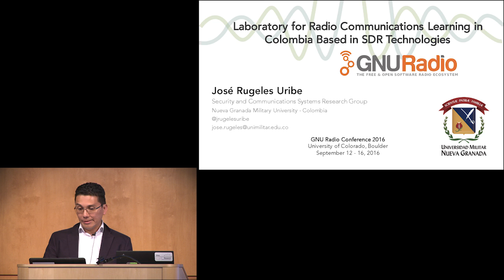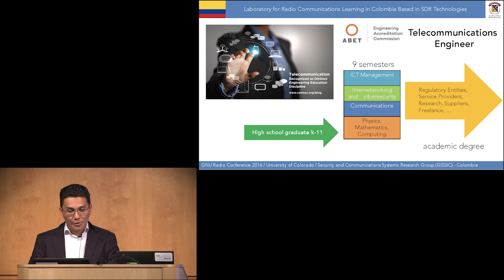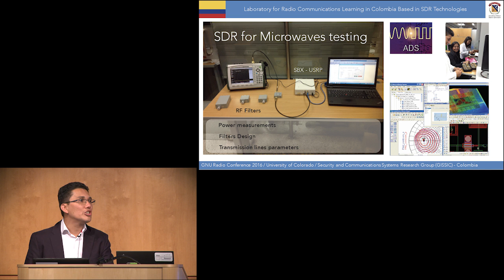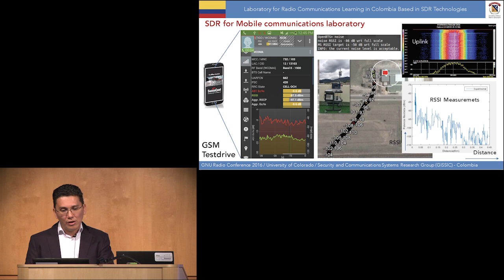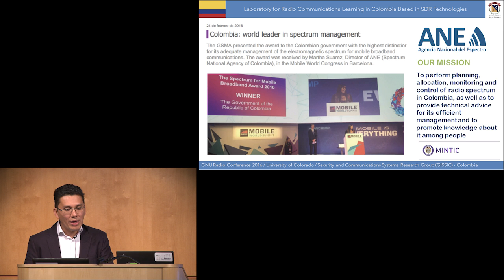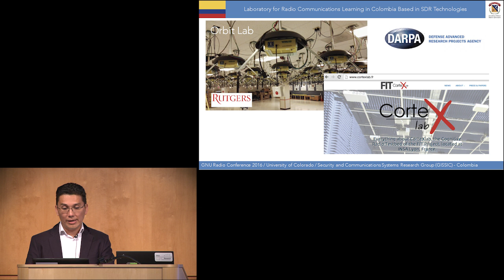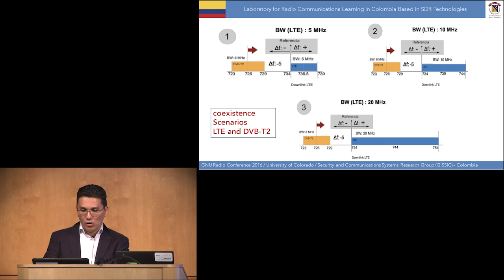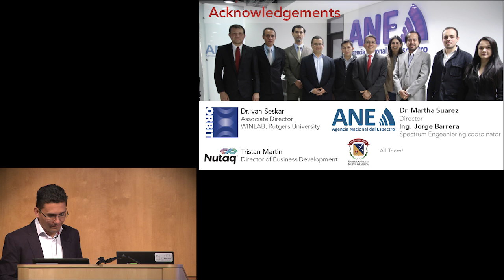GRCon16 - Laboratory for Radio Communications in Columbia, José de Jesús Rugeles Uribe